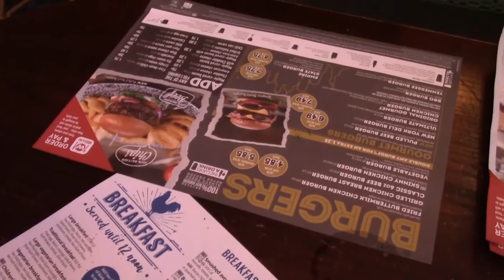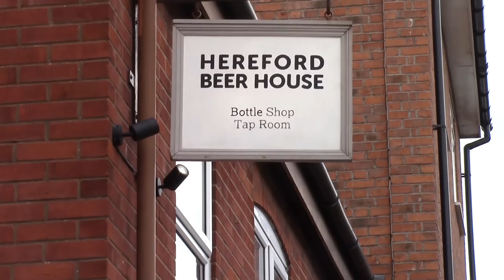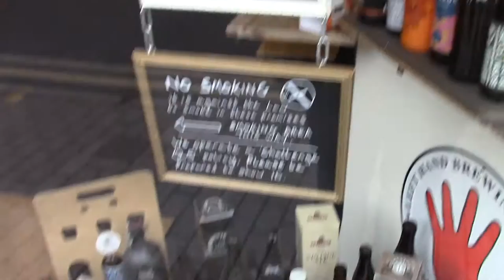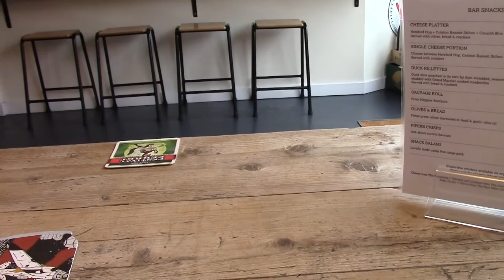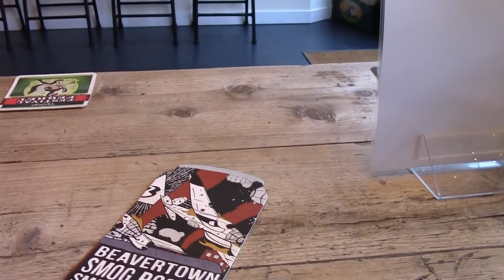The Heat of Iberia Beano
On a strangely mild Friday the 13th, it was back to Hereford. Starbucks has gone, the Wetherspoon's beer festival is on and I start to tame the terminal in the Hereford Beer House.  Jolly times.